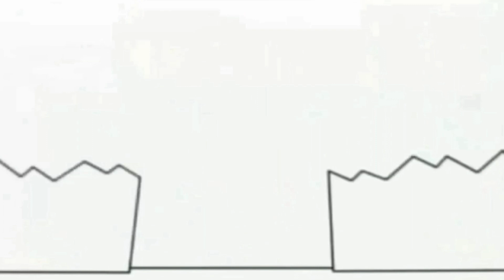January 18, 2021